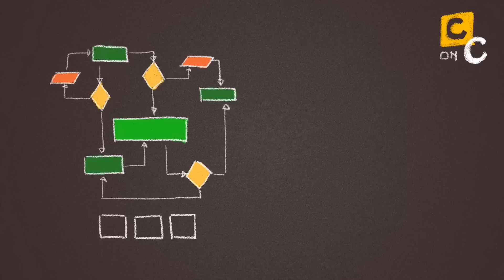5 Psychological Tricks That Will BOOST Your Motivation Today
How To Stay Motivated In Tough Times
Discover The 4 Emotions You Need To Make a Killer First Impression:

Have you wanted something more than anything, but for the life of you, you couldn’t stay motivated to actually make it happen. For some people, this is sticking to the diet, and going to the gym. For others, it's starting a business and persisting through the difficult times.

No matter what it is for you, we all have something that we’ve not been able to achieve, and the reason that we often give ourselves is that we just didn't have enough motivation.  So in this video you’re going to discover 5 keys to game motivation so that you can accomplish more of what you really want.

0:26 Don't rely on motivation because motivation can be fleeting
1:22 Making decisions drains your willpower
1:57 Change your environment to save willpower
2:28 Set hard and fast rules
2:56 Use the moment of inspiration to commit yourself going forward

Or if you want to see my personal stuff (my regular life + me playing music):
Periscope: @CharlieHoupert

Art: Bonni Rambatan, Dwinanda Edo
Editing: Bonni Rambatan